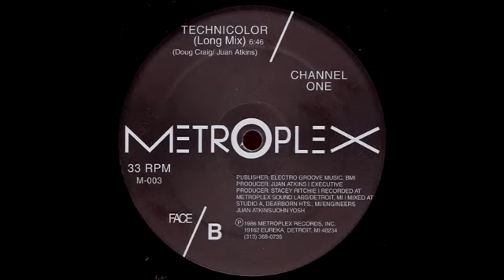Channel One Technicolor Long Mix